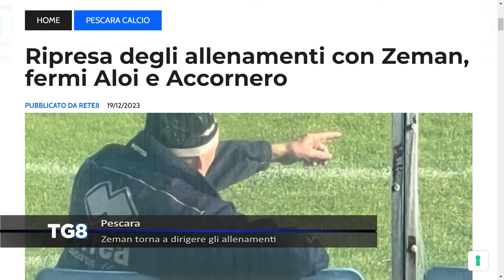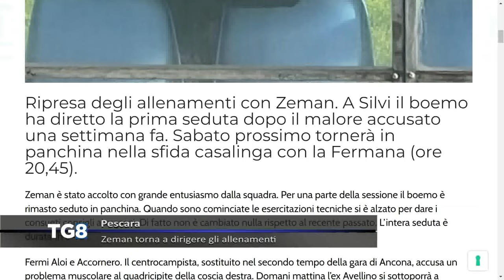Pescara - Zeman torna a dirigere gli allenamenti